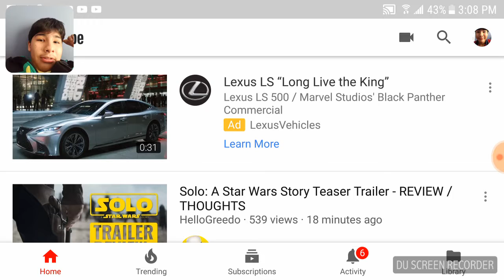Reacting to Solo Teaser Trailer